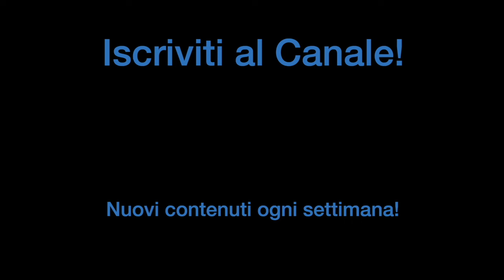SOLO 3 BATTERISTI SU 10 RIESCONO a fare bene QUESTO FILL!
Hai mai pensato che un fill potesse giocare con il tuo senso del tempo? 🤔 Questo fill unico mescola flam, ghost notes e accenti in una sequenza di sedicesimi che ti farà girare la testa! 🥁💫 Sembra impossibile da padroneggiare, ma con la giusta tecnica diventerà il tuo asso nella manica per stupire il pubblico.

🥁 Passa al livello successivo con la batteria!
Clicca qui ⏩ e inizia il tuo percorso musicale con me!